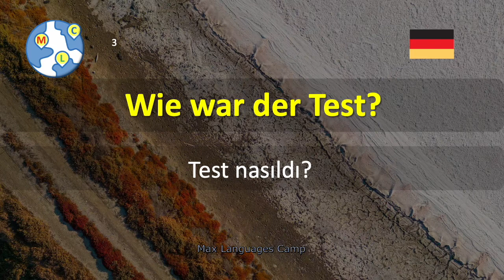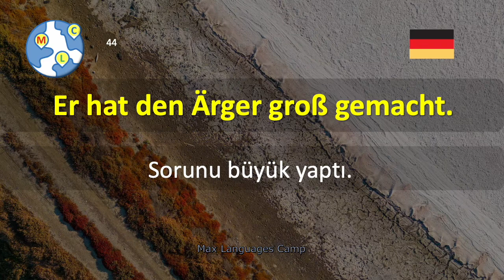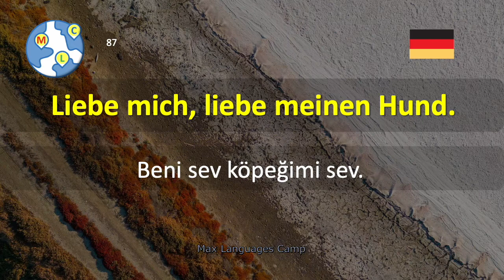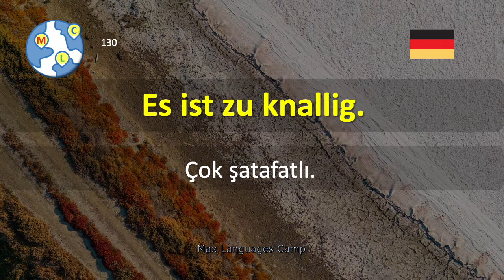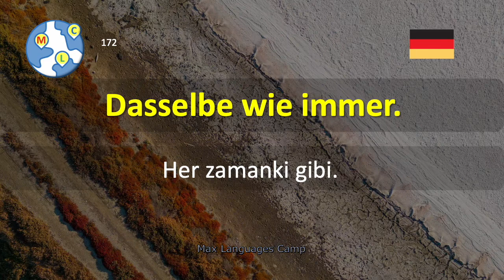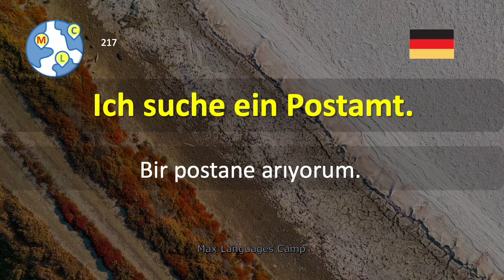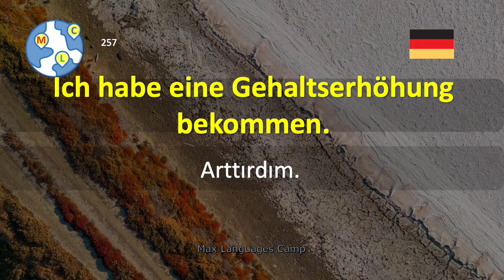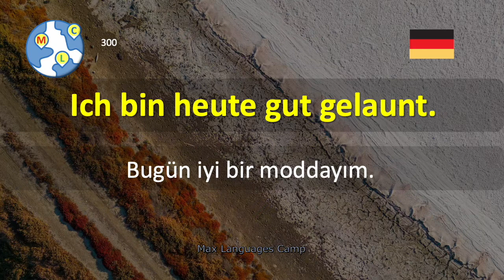300 Almanca kelime öbeği